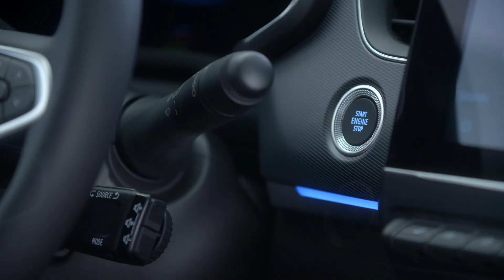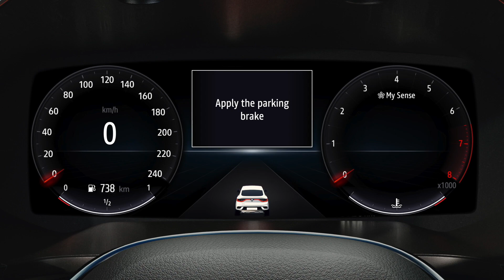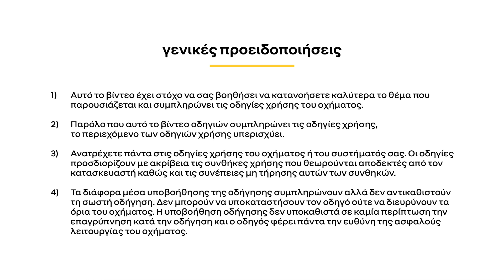ΑΥΤΟΜΑΤΟ ΧΕΙΡΟΦΡΕΝΟ ΚΑΙ ΛΕΙΤΟΥΡΓΙΑ AUTOHOLD